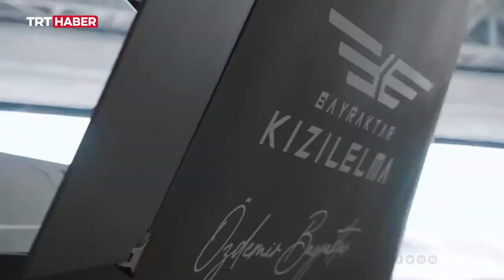Bayraktar KIZILELMA iniş takımları kapalı ilk uçuşunu başarıyla tamamladı.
Yüzde 98 yerli olarak üretilen, radar görünmezlik bileşenlerinden tutun da yazılım ve elektronik harp sistemlerine kadar tamamen Özdemir Bayraktar Teknoloji Kampüsünde üretilen ve en yeni nesil savaşan yapay zekâ uçak sistemi olan Kızılelma, dostlarımıza güven, düşmana korku veriyor. Yakın zamanda TCG Anadolu gemimizden de havalanması planlanan uçağın yapılan testinin tüm detaylarını videoda Selçuk Bayraktar' dan dinliyoruz.